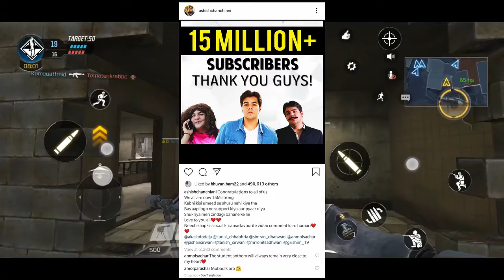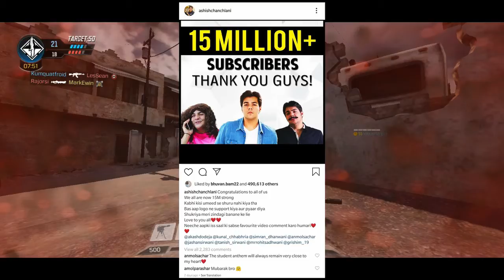PewDiePie On COPPA| Amit Bhadana Emotional | Ashish Chanchalani 15M | CarryMinati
Hey guys, So in this video I am going to talk about Amit Bhadana. So, recently one of Amit Bhadana's video which he had uploaded on Diwali was blocked. It was blocked because Amit Bhadana had used some copyrighted music. So, Amit Bhadana was quite angry on the fact that his whole video got blocked just because he used a song clip. Next,Emiway Bantai New song - Pagal Sa Rapper Next,Also Dinojms new Song Dooriyan, Also, CarryMinati talks about Triggered Insaan. Next,Seeken starting a similar tree plantation campaign in India inspired by MrBeast. Ashish Chanchalani Hit 15 Million milestone. Next,PewDiePie on COPPA